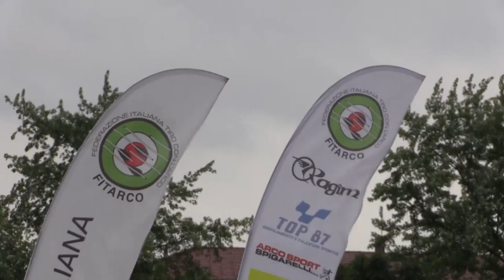Trofeo Pinocchio Fossano